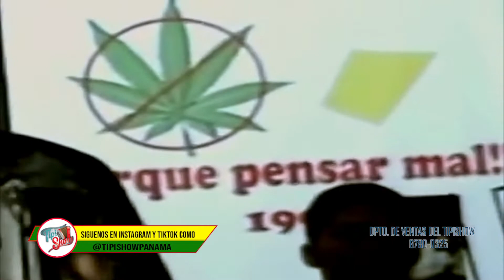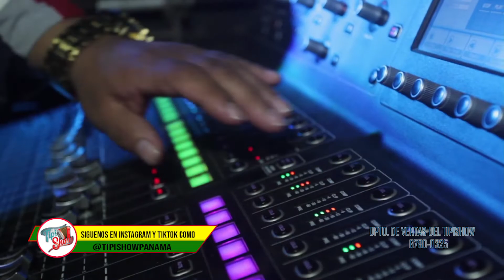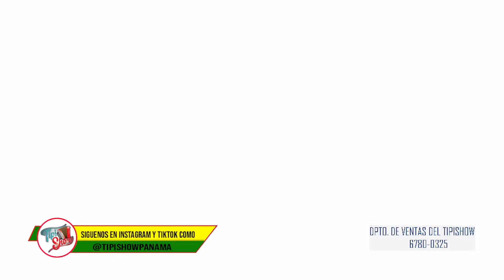PROGRAMA 3 DE MEDIA HORA TIPISHOW 3 DE OCTUBRE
PARA LOS PROPIETARIOS DE LOS DERECHOS DE AUTOR:
◉ Por favor, no golpe mi canal somos un programa de television  de videos de musica tipica de Panama, que se transmite por Btv Panama canal 1150 HD de cable TIGO y por la Radioemisora WAPAA 99.3 fm en Chiriqui,  si no quiere ver su contenido en mis videos nos contacta
◉ No soy dueño de músicas o imágenes.
◉ Si usted es el artista y no me acepta para subir su contenido / o si hay problemas de derechos de autor (esto incluye a los artistas de las imágenes utilizadas), simplemente contácteme (✉ ) y lo eliminaré. los videos lo antes posible.
◉ ¡Escríbeme en mi correo y eliminaré el video dentro de las 24 horas!